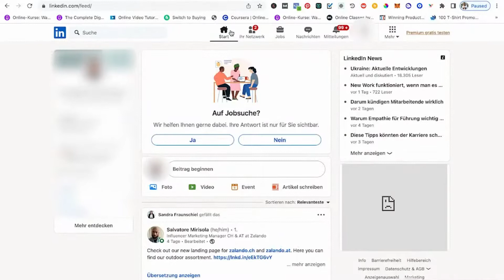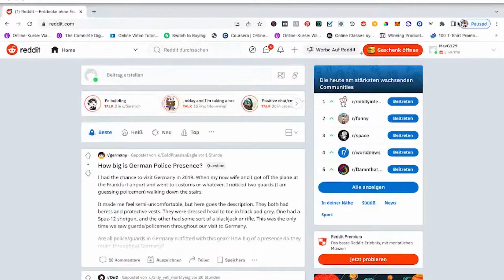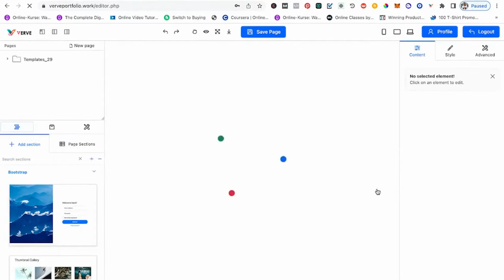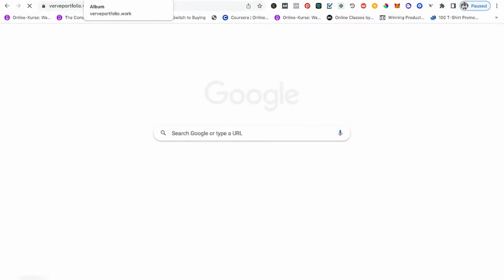How To Make Money On Linkedin Using Verve - 💥 Verve Review & Demo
How To Make Money On LinkedIn Using Verve - hi guys  in this video i will be showing you how to make money from linkedin | bank $3000/wk | 100% legit.
in today's episode  i'm going to talk about how you can make money from using linkedin. do you ever wonder how to make money on linkedin? 3 things to do so you can make money on linkedin 2022.

VERVE is an 8-Billion Dollar LinkedIn Loophole that Pays Us $500 Per Hour Working 1-2 Hours A Day With A Done For You Business In Box System!

How To Make Money On LinkedIn Using Verve, how to make money online 2022, linkedin sales navigator, linkedin job search tips, linkedin earnings, linkedin for freelancers, linkedin for business marketing, organic linkedin strategy, ways to make money online, make $100 per day from linkedin with this 1 trick, John Crestani, verve review & Demo